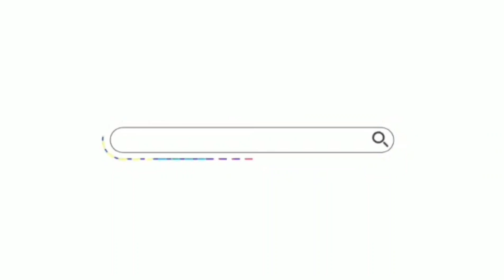Gawat ‼️Channa Gue Di Tawar Oleh @BangFishcobrotnya @fajararief12_ 😭😭.....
Deskripsi
LINK PEMBELIAN